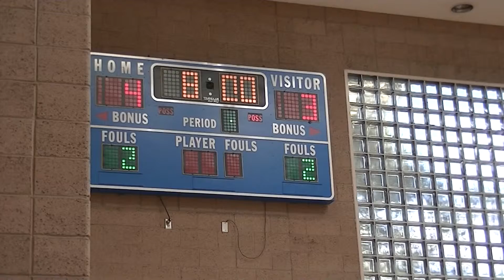Justin Trujillo Basketball WYB September 29, 2012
A rough game but another win.